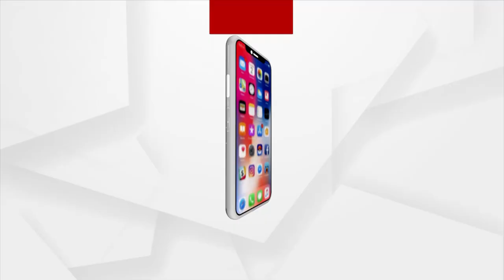ଚାଟଶାଳୀ ଶିକ୍ଷକ ନନ୍ଦ ପୃଷ୍ଟି ଜୀବନିକୁ ନେଇ ଫିଲ୍ମ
ଯାଜପୁର ଜିଲ୍ଲା ସୁକିନ୍ଦା ବ୍ଲକ ଅନ୍ତର୍ଗତ କନ୍ତିରା ଗ୍ରାମର ଚାଟଶାଳୀ ଶିକ୍ଷକ ନନ୍ଦ ପୃଷ୍ଟି। ଜୀବନିକୁ ନେଇ ନିର୍ମାଣ କରାଯାଉଛି ଫିଲ୍ମ । ଏହାର ପ୍ରଥମ ପୋଷ୍ଟର ଏକ ପ୍ରେସମିଟ ମାଧ୍ୟମରେ ଉନ୍ମୋଚିତ ହୋଇଛି